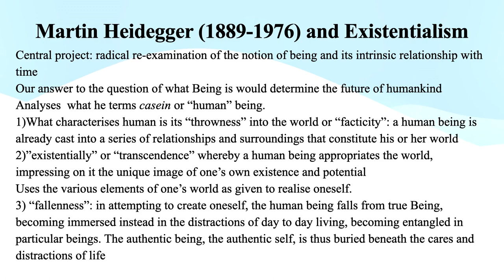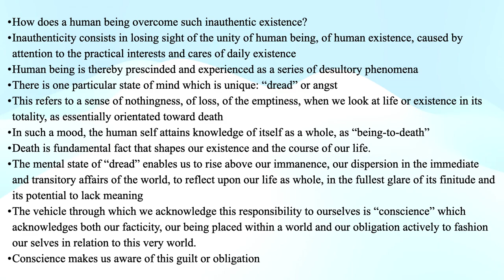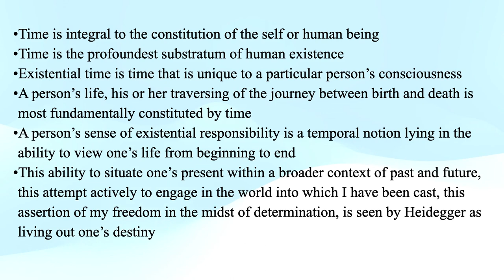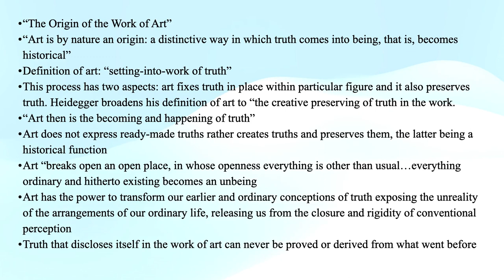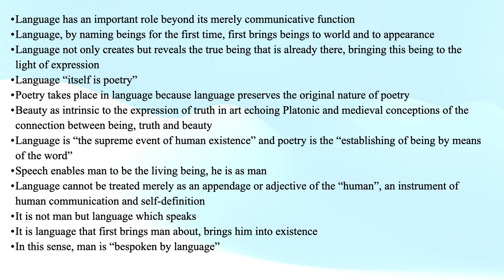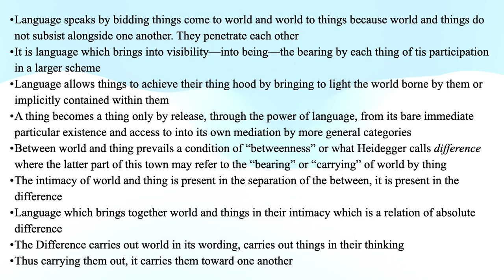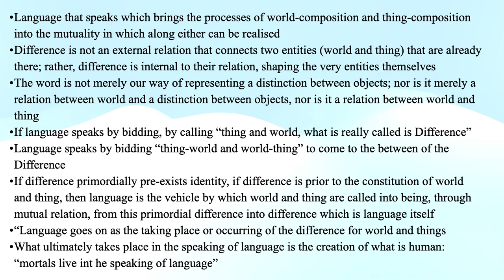3.2 Martin Heidegger and Existentialism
3.2 Martin Heidegger and Existentialism
3. Criticism and Theory after the Second World War
M.A.R. Habib, Modern Literary Criticism and Theory: A History